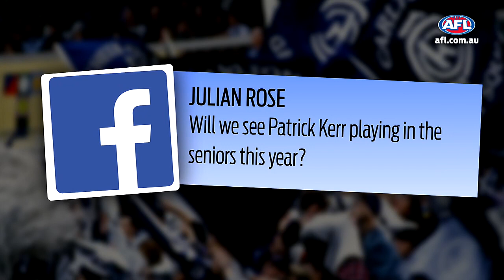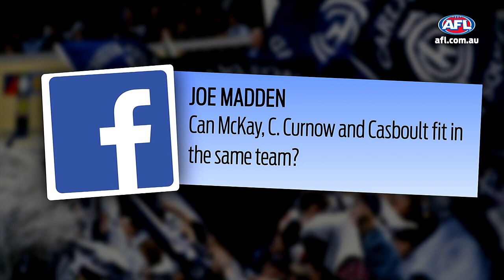2018 Ask The Coach Series - Brendon Bolton Carlton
In this afl.com.au series, the AFL coaches are put in the hot seat and answer questions via social media from the people who often know the club best - the fans.